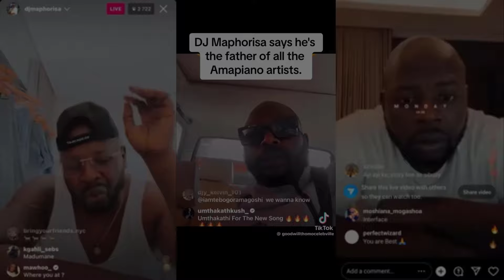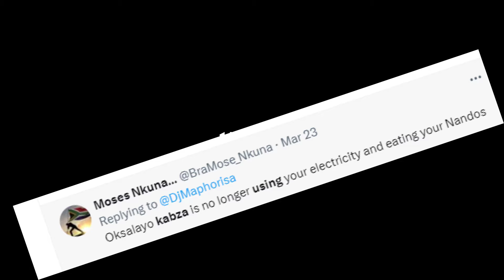This Is What DJ Maphorisa Did To Kabza De Small (Something soweto)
DJ Maphorisa live Instagram